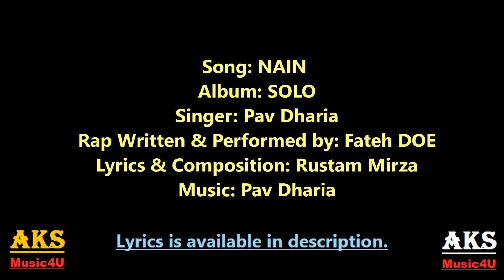NAIN | Pav Dharia Ft. Fateh DOE | SOLO | Rustam Mirza | Full Song Lyrics | New Punjabi Songs 2017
Nain - Pav Dharia Ft Fateh- Latest Punjabi Songs 2017-New Punjabi Songs 2017
Nain Song: Multi faceted and extremely talented Pav Dharia comes up with his new album SOLO. The first music video from the album is out now which features a rap written & performed by Fateh DOE. The song is written and composed by Rustam Mirza while music is produced by Pav Dharia himself. The music video of Nain is directed by Manav Sangha.

 Song: Nain
 Album: SOLO
 Singer: Pav Dharia
 Rap Written & Performed by: Fateh DOE
 Lyrics & Composition: Rustam Mirza
 Music Label: White Hill Music

To connect with White Hill Music here are the links:
NAIN LYRICS – Pav Dharia Feat. Fateh | SOLO

Yeah!
 Pav Dharia
 Fateh DOE

Ke bhull gayiaan nain milaa ke
 Ajj akhaan vich akiyaan paa ke
 Kisey de naal kho na jaavin
 Sadde naal pehlan paake

Meri toh jind-jaan vi tu ein
 Mera taan armaan vi tu ein
 Tu sadde naal pehlan paake

Tere husan diyaan gallan
 Saara jag karda ae
 Mere ishq di agg ‘ch
 Jogi rogi banda ae (x2)

Tu nach le sadde naal naal
 Meri soniye meri jaan jaan
 Tere nakhre ajj agg laan
 Kyun kardi ae gore mukh te maan (x3)

Ke bhull gayi ae nain milaa ke
 Ajj akhaan vich akhiyan paa ke

 Mera te armaan vi tu ein

Aey yo Pav!
 I got you Homie!

Unh unh!
 We in the back
 You know she all on me
 Enni tight dress saah ni mainu aaundi
 Club jaave fer att hi karaundi
 Mala driver tainu na bulaundi
 Ohde taur ch disda nakhra
 Ohde naina ‘ch likheya khatra
 Har ek tere piche soniye
 Par Fateh da swabha bada athra

Gal sun kann khol te khalo tu
 Saanu chakkaran ch paaya billo kyun tu
 Aina kardi ae billo mainu kyon tease
 No one talkin’ now you really gotta show me

Jadon de tere nain mile si
 Ohdon de assi fan tere si
 Kudiye tu keeta kaabu
 Hun na tu bhulli saanu

Ehe gabru shakeen munda hikk te naa’ likhwaunda ae
 Naale Saturday club tere piche gede launda ae (x2)

Tenu chakk laan, ve meri jaan jaan
 Tenu patt laan, ve meri jaan jaan
 Vairi vadd daan eh seena taan taan
 Meri akhiyaan ch bhar geya ae toofaan (x2)

 Kise de naal kho na jaavin